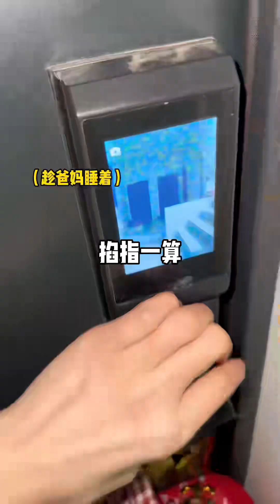XiaoYu Mukbang ASMR MUKBANG SATISFYING Mukbang Chinese Food 중국 음식 먹기 การทำครัว GUGI P A37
Come on! Let's start!

VideoCategory:
ASMR Chinese food eating show Mukbang。라드 먹기. 족발. 쇠고기 위 철저히 요리。ラードを食べる。煮肉. 吃猪油。把子肉
Chinese Mukbang ASMR Spicy Seafood(Octopus, Oyster, Gaint Lobster Tail,King Crabs）Eating Show